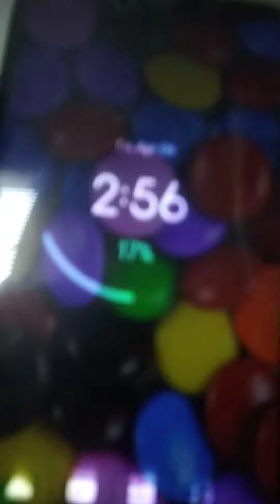June 22, 2021